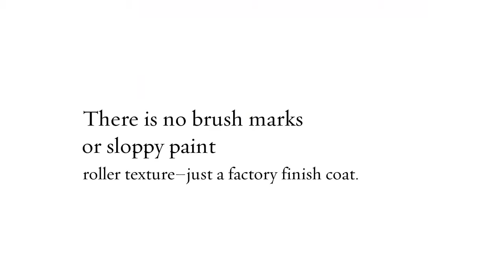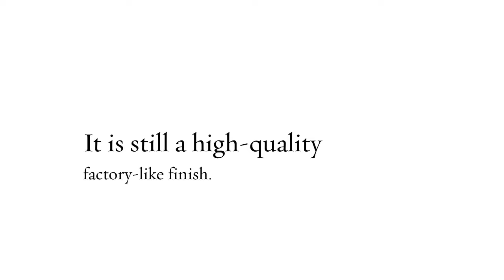Chandler Cabinet Painter | coloritopaint.com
Our dedicated team of professional painting contractors has decades of experience in delivering only the top-quality painting results for residential kitchen remodels. We pride ourselves in making sure each of our clients is satisfied. We are homeowners too, and our best Chandler cabinet painting painters understand that a kitchen is an integral part of the home.

Address: 456 e Huber st., Mesa, Arizona 85203, USA